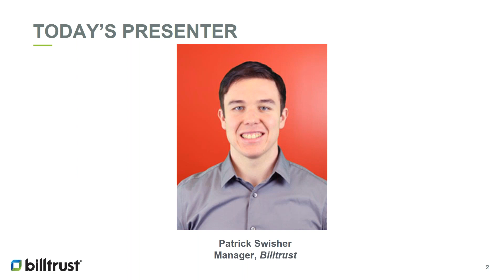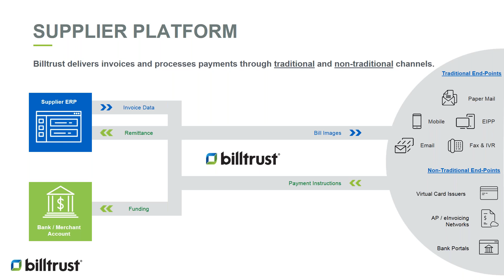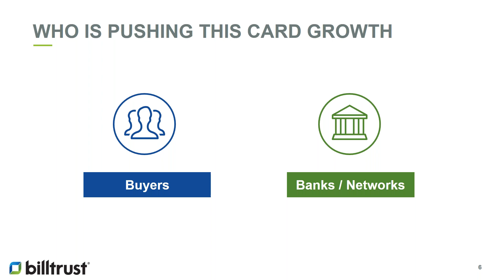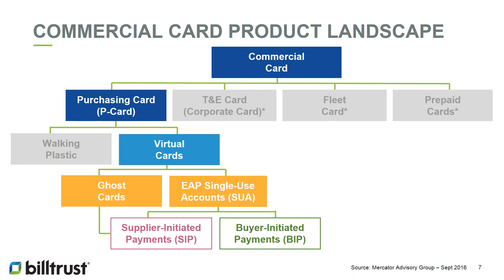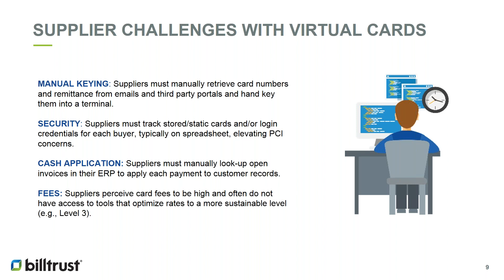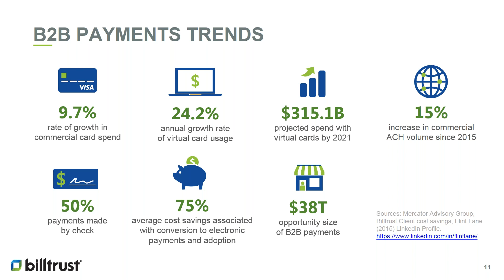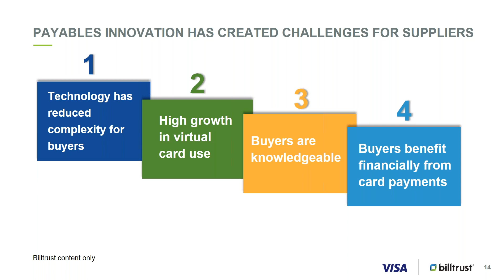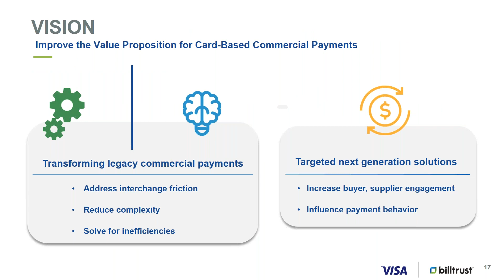Virtual Credit Card Capture and Payment